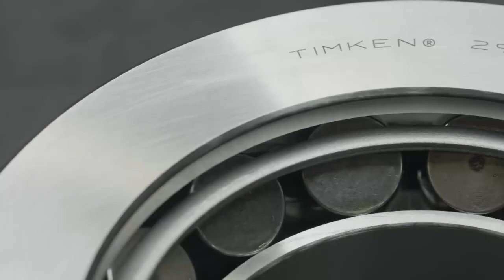Timken Introductory Video